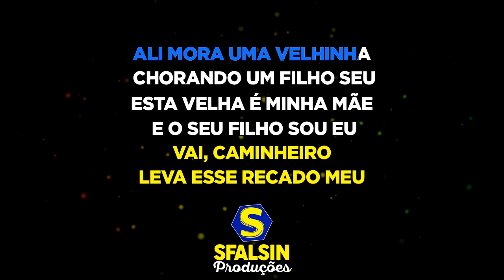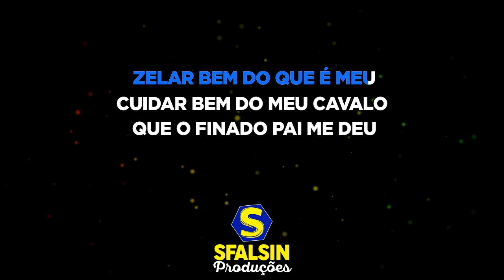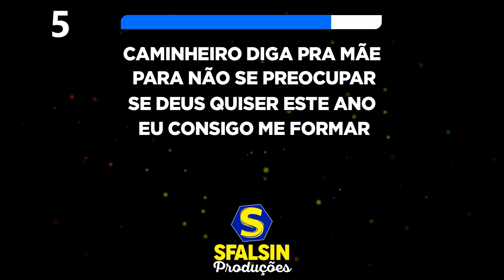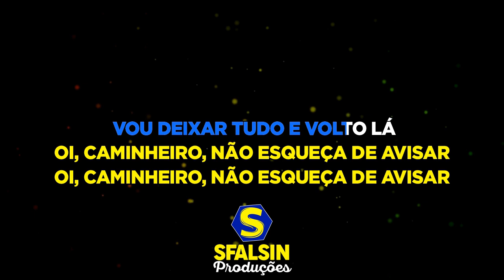CAMINHEIRO - Chrystian & Ralf (KARAOKÊ VERSION)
Playback adquirido / produzido por Ponto do Karaokê

ATENÇÃO!!!

LETRA DA MÚSICA
(Jack)

Caminheiro que lá vai indo, pro rumo da minha terra
Por favor faça parada, na casa branca da serra
Ali mora uma velhinha, chorando um filho seu
Esta velha é minha mãe, e o seu filho sou eu
Vai, caminheiro, leva esse recado meu

Por favor diga pra mãe, zelar bem do que é meu
Cuidar bem do meu cavalo, que o finado pai me deu
Do meu cachorro campeiro, meu galo índio brigador
Minha velha espingarda, e o violão chorador
Vai, caminheiro, me faça esse favor

Caminheiro diga pra mãe, para não se preocupar
Se Deus quiser este ano, eu consigo me formar
Eu pegando o meu diploma, vou trazer ela pra cá
Mas se eu for mal nos estudos, vou deixar tudo e volto lá
Oi, caminheiro, não esqueça de avisar